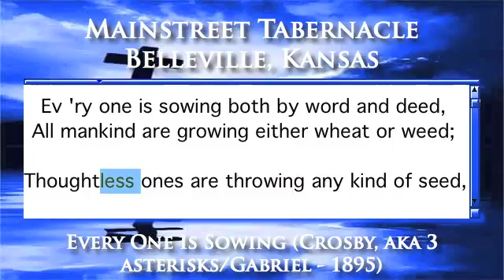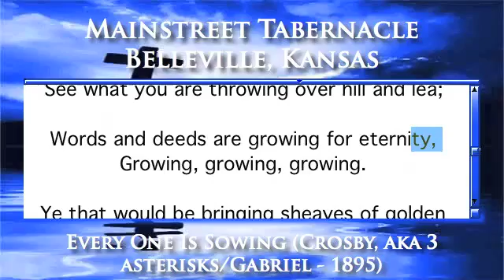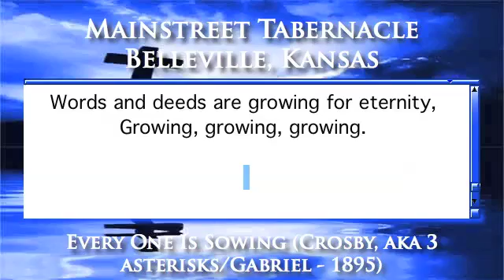Every One Is Sowing (Crosby, aka 3 asterisks/Gabriel - 1895) - Piano Version